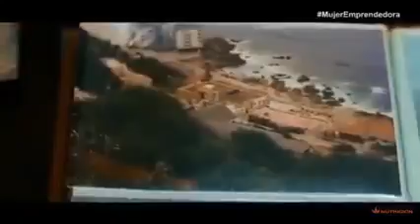Renacer de las cenizas.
Le traemos este testimonio de Herbalife  donde esta reina nos habla de cómo si no hubiera cambiado esos hábitos de vida que traía, tan descuidado en aspectos de salud, seguramente no estaría ahí, contando su conmovedora experiencia.

Aunque desde pequeña ella practicó deporte, en un momento de su vida las cosas dieron un giro, comenzó a ver su responsabilidad y sus metas como algo donde fuera menos tangible que cuidarse la salud y la presión de ser empresario se instaló en ella.

Primero con una casa donde trabajó por ponerla como jarrita de plata, pero además todo lo que implicaba ser empresaria.

Puede que haya tenido mucho éxito, dice ella en este testimonio de Herbalife  pero no se sentía totalmente llena, la alegría se había ido por otra calle, pero de repente enfermó.

Ahí es cuando los avatares de la vida le llevaron a conocer los productos Herbalife.

 Desde sus inicios cuando empezó a tomarlos vio los cambios, ahora tenia energía, había más optimismo en ella.  Comenzó a ver que la felicidad está en la familia, en los amigos, en las pequeñas cosas.

Pero cuidado, no fue que descuidó sus finanzas y comenzó a vivir la vida hippie relajada sin presiones, una vida paradisiaca. No, sino que volcó esa sabiduría de empresaria en hacerse distribuidor Herbalife  ahora trabaja, consume los productos de la marca y siempre promociona y vende.

Pero no solo eso, también dedica su vida a la familia, a vivir, a disfrutar y dejó atrás el trabajo de empresaria lleno de tanto estrés y tanta carga terrible.

Esto lo puedes lograr en Herbalife Las Vegas  pero no solo en la ciudad de las luces y el azar, además de Herbalife Las Vegas  en los más de 90 países donde se distribuye la marca.

Contáctanos a través de esta plataforma para ofrecerte asesoría personalizada para que te hagas distribuidor o consumas nuestros productos.